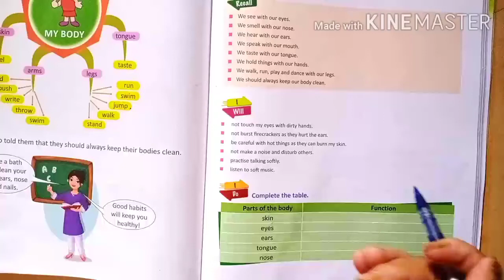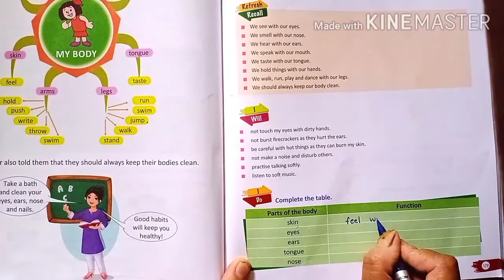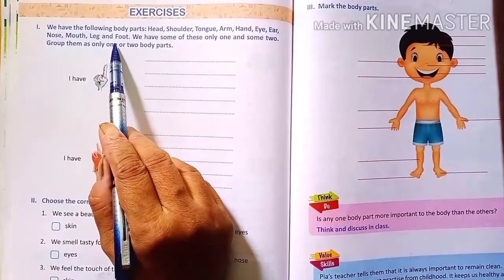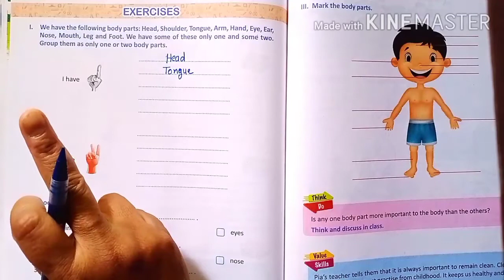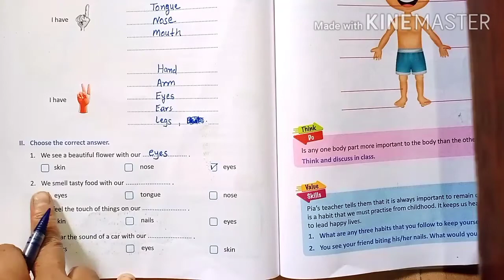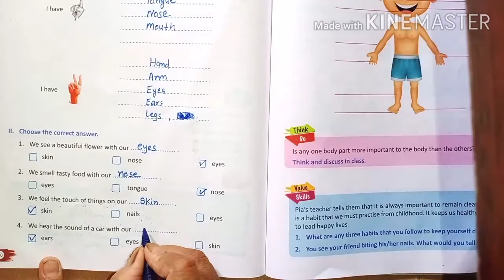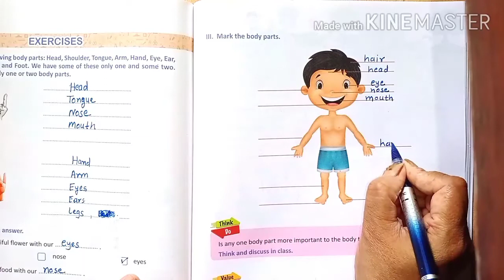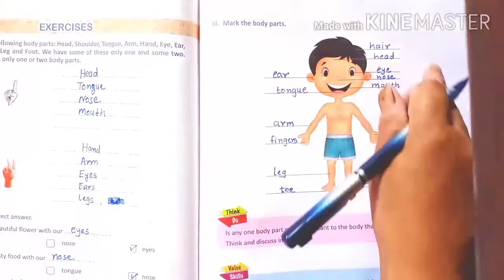Std-1st ,Sub -EVS (ENVIRONMENTAL STUDIES)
Unit -1 ,  Lesson- 2,My Body (Exercises)